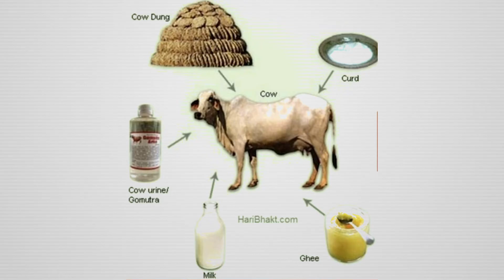Tihar || History in English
Tihar (Diwali)
Voice: Nian
Sound: Anish Rajbhandari
Concept & Video: Nian, Subigya Sunder Shrestha